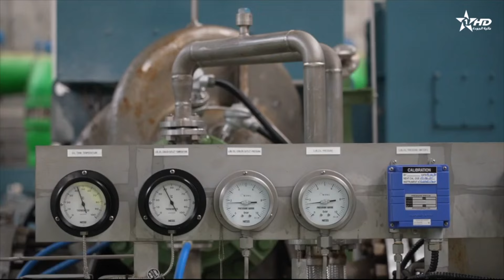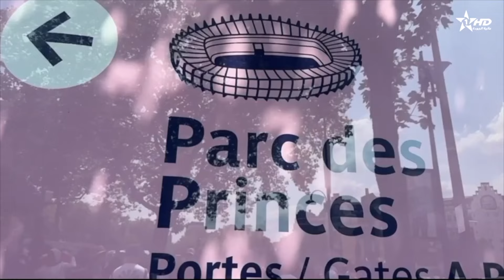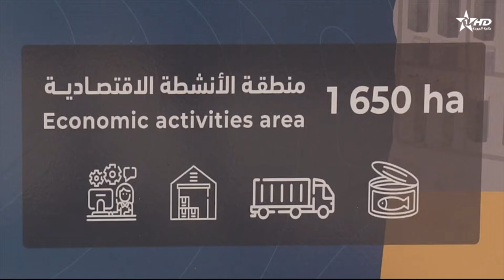الأخبار الأخيرة الأولى 02/08/2024